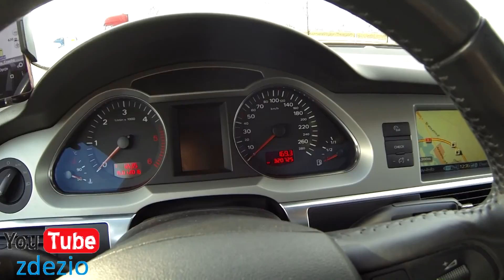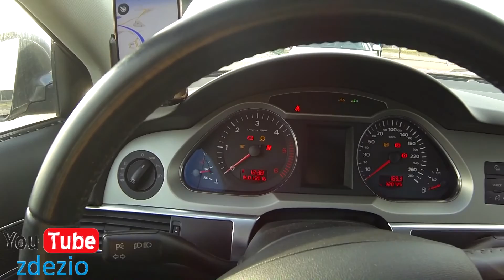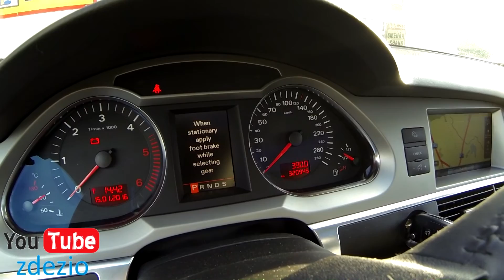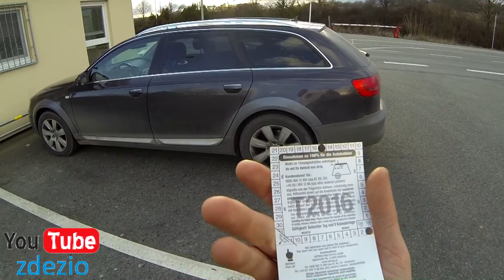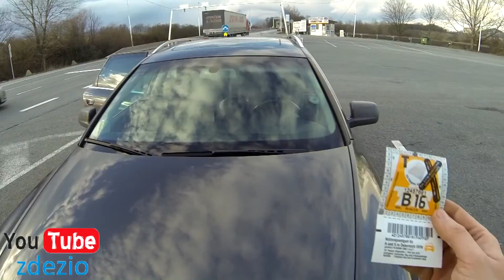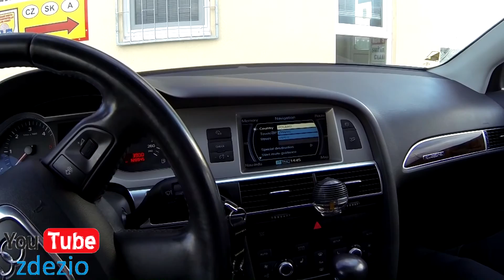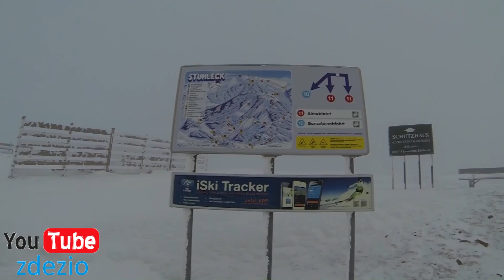Wiedeń,Alpy,Termy 2016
Film troszkę inny niż wszystkie jeśli cię to nie interesuje to po prostu nie oglądaj
Wyprawa do znajomych do Wiednia
Trochę Alp i Term ;)